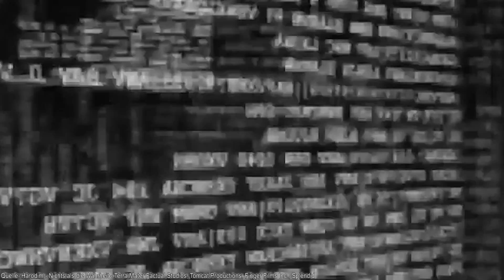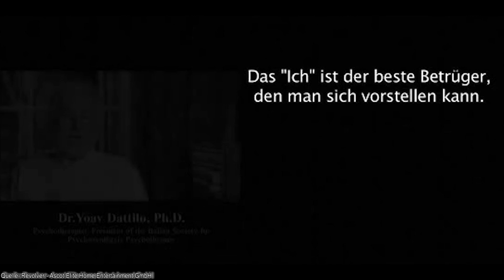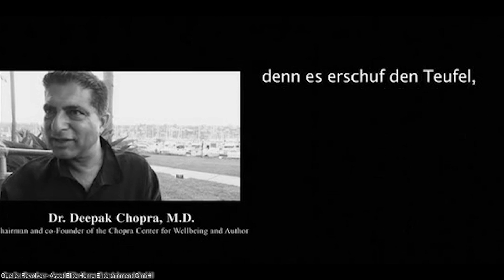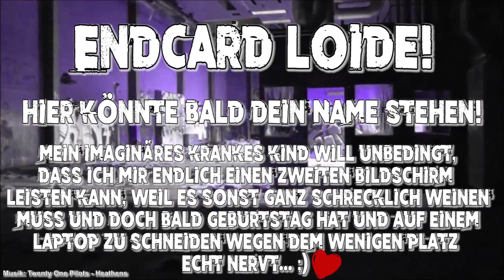Insomnia Works - Psychotic Revolution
Was so dabei raus kommt, wenn ich mal wieder nicht schlafen kann und keine Lust auf Einsprechen habe - Ein kleiner Copyright-Albtraum...

Benutzte Filme:
Rampage 2 - Capital Punishment
Harodim - Nichts als die Wahrheit
Network
Revolver
Vanilly Sky
Fight Club
Der große Diktator
Angel-A

Unterstützung:
BTC bc1q9hjv920kp2j80glsmkfut7xkdqt3wucchaf8hp
ETH 0x46e3ea09f5a39af4c88c06b77fde342f26344a2b
BCH qr5dr0g6sqzzrega7fvh053lc4f259z98vdznddmus